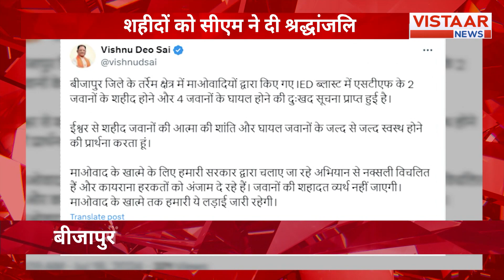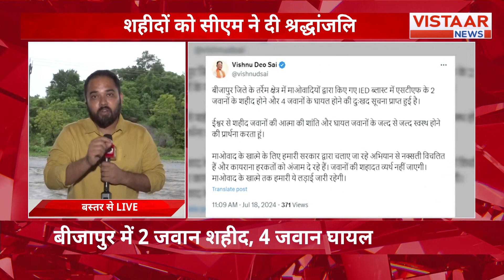Bijapur नक्सली हमले में शहीद हुए जवानों को CM Vishnu Deo Sai ने दी श्रद्धांजलि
बीजापुर में शहीद हुए जवानों को सीएम विष्णुदेव साय ने एक्स पर पोस्ट कर श्रद्धांजलि दी है. सीएम ने अपनी पोस्ट में लिखा है कि IED ब्लास्ट में एसटीएफ के 2 जवानों के शहीद होने और 4 जवानों के घायल होने की दुःखद सूचना प्राप्त हुई है। ईश्वर से शहीद जवानों की आत्मा की शांति और घायल जवानों के जल्द से जल्द स्वस्थ होने की प्रार्थना करता हूं।

This video is a tribute to the brave soldiers who were martyred in an IED blast in Bijapur. CM Vishnudeo Sai took to social media to express his sorrow and offer prayers for the departed souls of the two soldiers and the speedy recovery of the four injured soldiers.